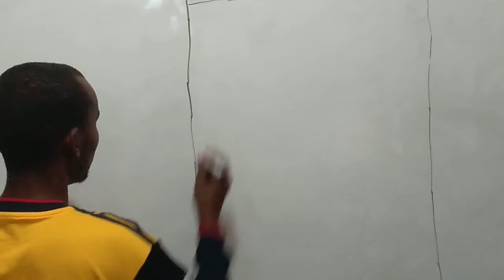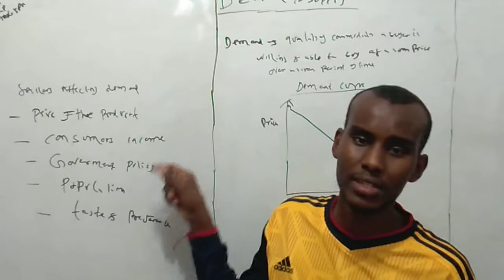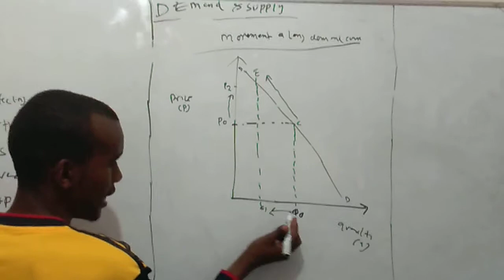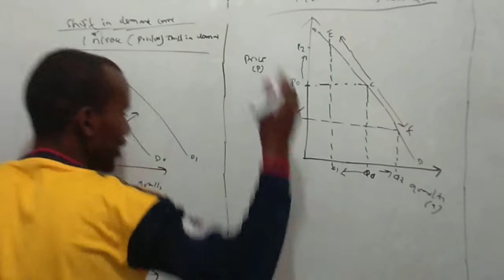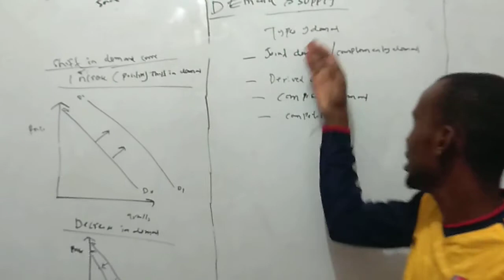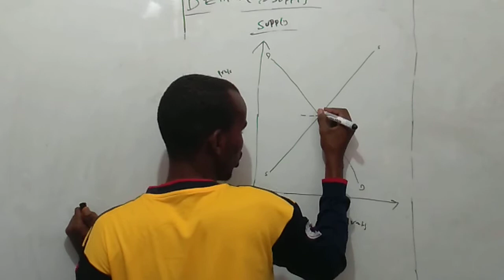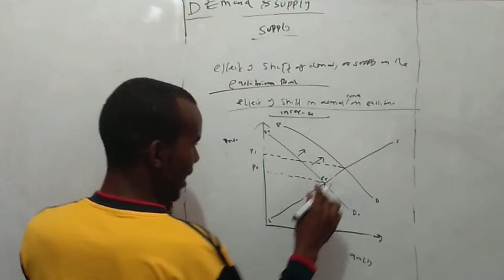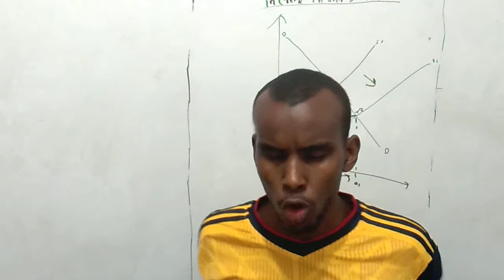Demand and supply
Analysis for demand and supply which includes various factors that affect the demand and supply and also their curves